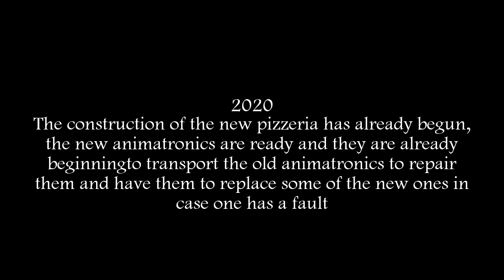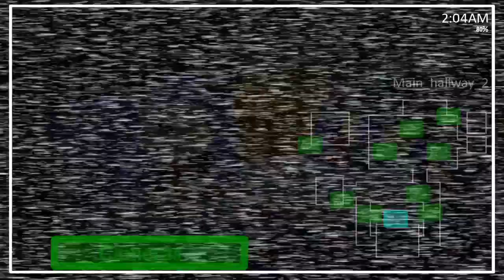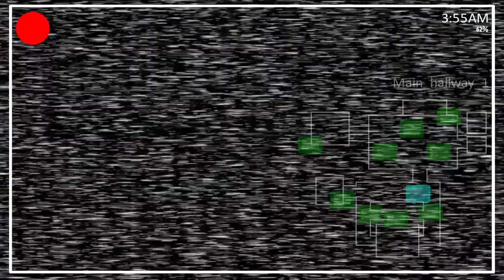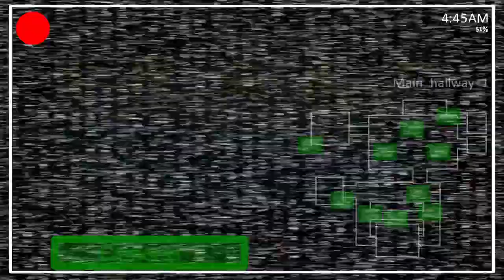Saensodel Pizza Party - Night 2 Complete.